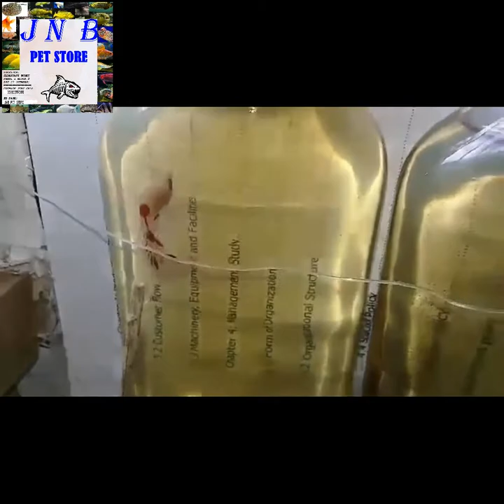BETTAS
Mindanao Area (Philippines)
Can ship nationwide
Can ship Via Bus (Mindanao)